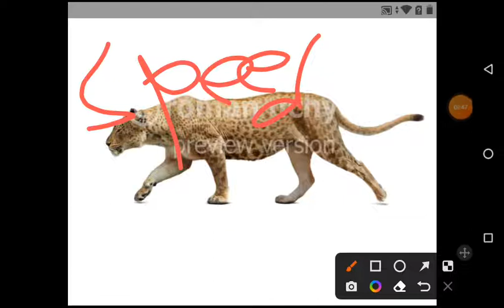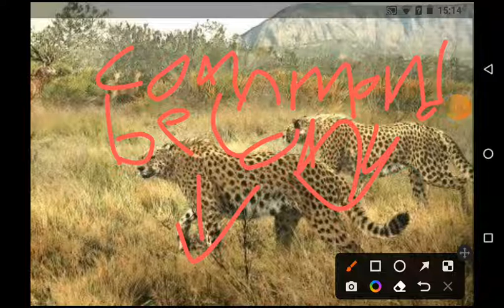panthera shawi vs giant cheetah